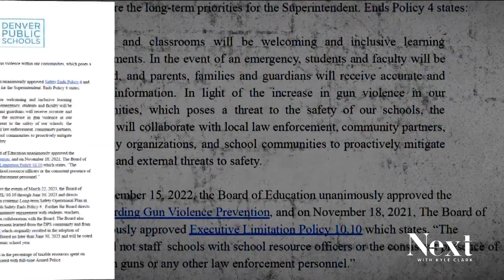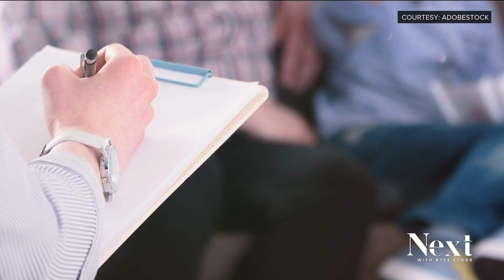Additional mental health help requested by Denver Public Schools board hasn't been hired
When DPS agreed to bring back police officers to schools after the East High School shooting, the plan was to also include mental health professionals in classroom.